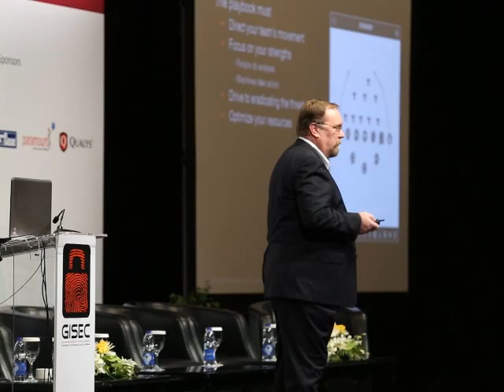Peter Clay speaking on the defenders advantage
Topic: The defenders advantage
Speaker: Peter Clay, Chief Information Security Officer, Invotas